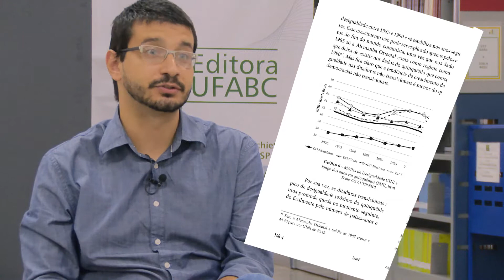[EdUFABC] A democracia reduz a desigualdade econômica?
Saiba mais sobre o livro "A democracia reduz a desigualdade econômica?" nas palavras de seu autor, Ivan Filipe Fernandes.